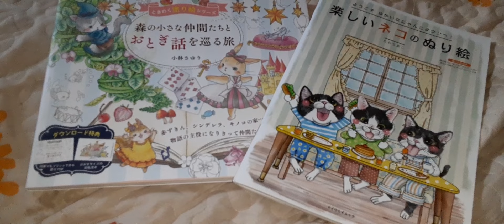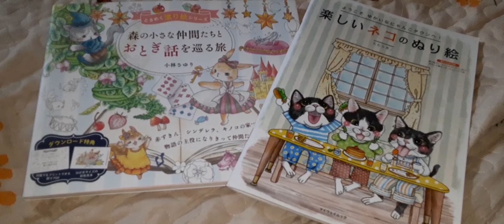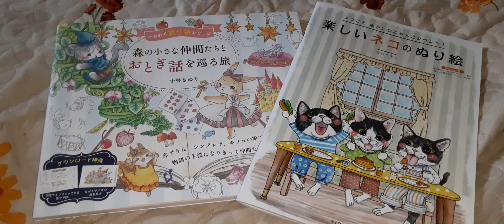おとーちゃんとジョジョ。。（概要欄見てね）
心から感謝申し上げます。